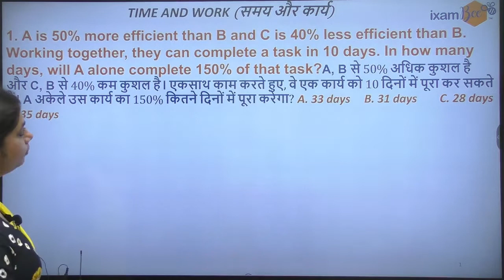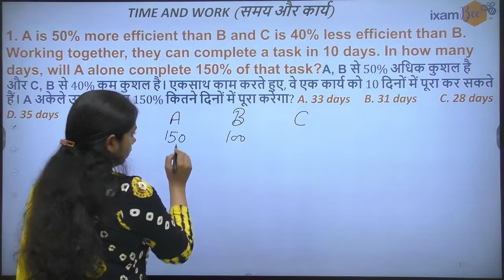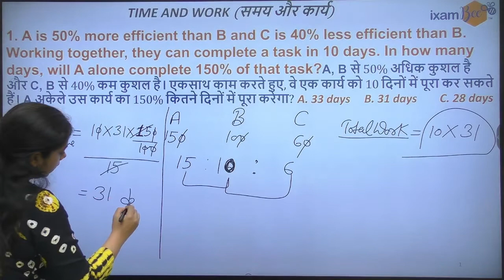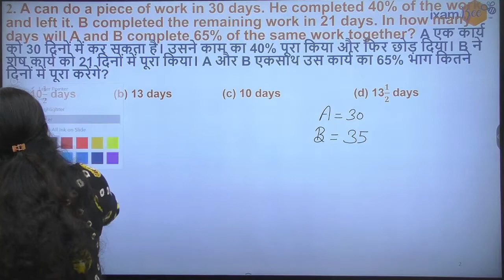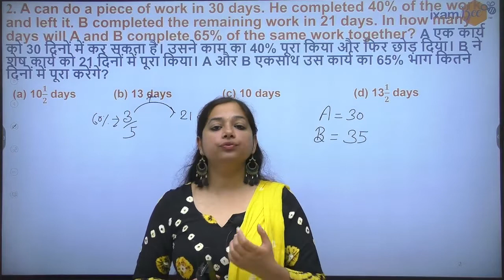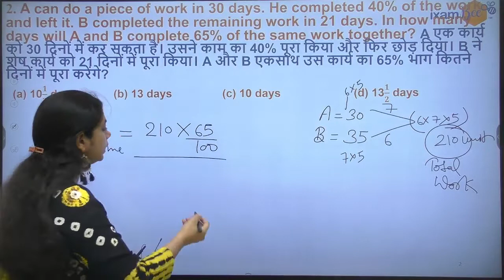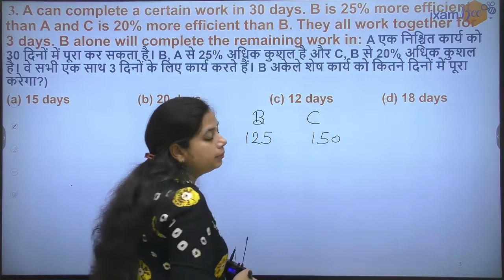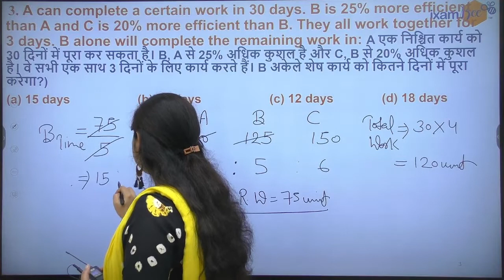Time & Work Part-10 | SSC CGL/CHSL 2021 | By Neha Arora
Hello everyone, in this video, Ms. Neha Arora has discussed the concepts of Time & Work and some of the important questions that have the most probability to come in the exams like SSC CHSL & SSC CGL 2021.

Introduction: 0:00
Time and Work Questions: 00:18
Questions Finish: 14:21

👉 Check out the latest SSC course by ixamBee-
👉 Check out the latest SSC  Free Mock Test by ixamBee-